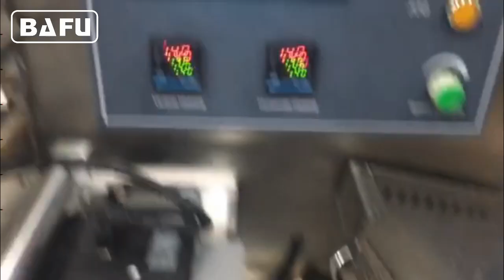cereal bar packaging machine, energy bar packaging machine,protein bar packaging machine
This video is provided by our Australian customer. The customer installed and commissioned the flow wrapper by himself. We sincerely thank this nice Australian customer.
FWC350 high speed flow-pack machine with in-line feeder is applicable to automatic feeding and wrapping of small and medium sized products, like small confectionery, chocolate bar, cake, bread, biscuit, cookies. The machine will automatically arrange products into a single file before automatically feeding them into the wrapping section. The machine will wrap at 300-500 wraps per minute and will speed up and slow down to the speed of the production machines feeding it.